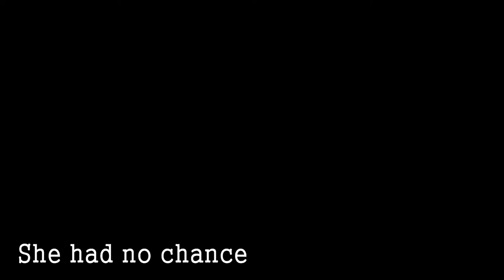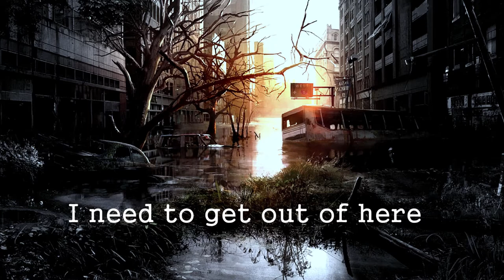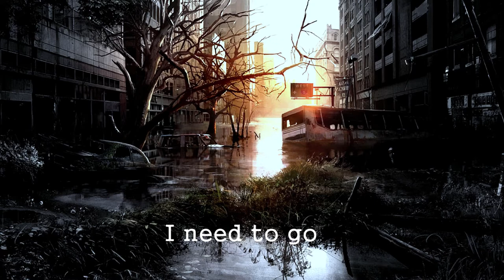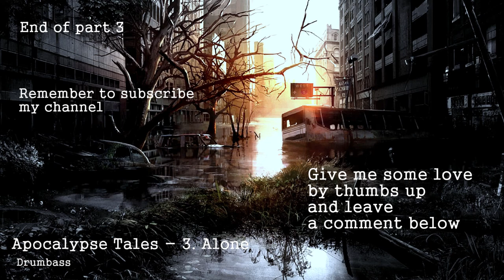Apocalypse Tales - 3. Alone - No Copyright Free Background Music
This music is completely free! However, if you are willing to donate, my PayPal address is
Even small amounts are a big help, so thank you!

1) Credit me! In most cases this means posting a link to my channel or the video of the track you used. This takes about 10 seconds to do, while the track you’re using probably took me hours and hours (and hours). Doing this helps me keep the music free :)
2) You may NOT use my music in an audio track that you intend to put into the Content ID system. This will result in false claims given to people who use my music in their videos. These situations are illegal and have resulted in people being banned from networks etc. DON’T DO IT. You can't use my entire videos as your own, channel's video or as your channel's content.
Okay, this one isn’t really mandatory but it takes a lot of work to make this music, and there is no better way to repay me than to join this community! I'm constantly putting out more free music (and it's constantly getting better).

The picture is from The Last Of Us II video game by Naughty Dog